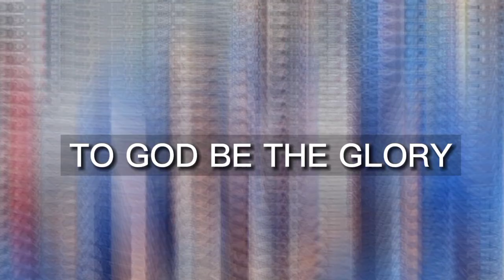SOPAS AT LUGAW| BREAKFAST FOR 180 HOMELESS| LAWTON POST OFFICE MANILA